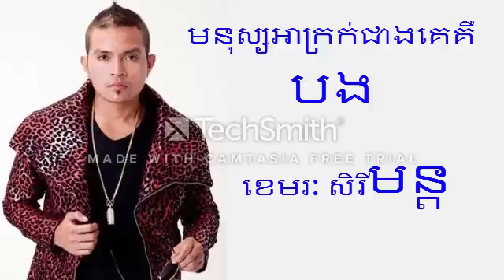មនុស្សអាក្រក់ជាងគេគឺបង - ខេមរៈសិរីមន្ដ - Sunday Cd vol 217 ,2016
Monus Ah krok chheng ke ker bong -មនុស្សអាក្រក់ជាងគេគឺបង - ខេមរៈសិរីមន្ដ -Sunday Cd vol 217 ,2016

 ទោៈស្ដាប់ចំរៀង ៖ ស្នេហ៍ដំដូង

| Taben | khlat kay nay chet By Phai | | Sunday Cd vol 210 | New Song Khmer 2016 ,Pich thanna | Long snae kro mom rong chak | Nonstop Keo Veasna ,2016 | Town Productoin Cd Vol 85 | New Song Keo Veasna 2016 ?|? || Kom Pong Thom Chom Rom Chet || Khemarak Sereymon || ?Sunday Production Cd Vol 211
Deng Tha Bong Nov Nerk Ke By Meas Soksophea Original Song TOWN CD Vol 46 |Valentine Day By Pina | Teuk Pnak Srok Gnai Valentine Day,2016, Valentine Day 2016,Chheour Chab Tngai Christmas (Seth) ,Christmas?, Town Cd vol 86 , lyric , 2016 ,Valentine Day ( SeyHa) , Saro Pheab Snae Valentine Day , New Song Seyha 2016,Tream Monus Oun Bouk Brer (Vutha Silly), Sunday Cd vol 211, New song 2016,Teuk Bram Bey (Sinsi Samouth)
Bong Srae Chreang Mdeach Neang Yom (Sinsi Smouth)- Khjol Ah Kas By Meas soksophea - Town CD Vol 87 - YouTube
Kert Mok Somrab Ke Bos Bong Chol By Khem, Sro lanh pon na chher psar pon ning (tell thai), 2016, Se ban Ches tae Se tov,__ Town Cd Vol 95, 2016